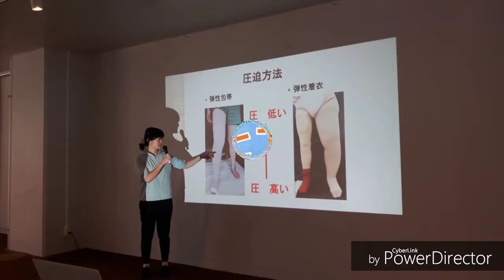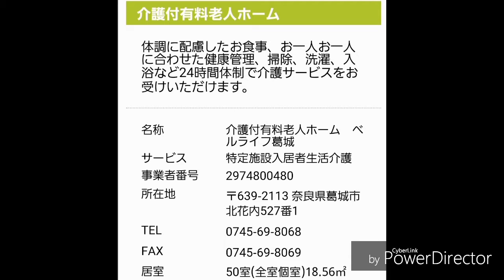ベルライフ葛城 リンパとフラダンス講座開催p(^-^)q 奈良県大芸術祭応援事業 参考動画 涙そうそう 花束を君に 365日の紙飛行機 リロ＆スティッチ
2018年10月21日㈰10時～11時50分　ベルライフ葛城にて
リンパの講義と運動療法のフラダンス・ヨガ体験セミナーと行います。
奈良県大芸術祭応援事業です。奈良を文化で盛り上げましょう！

ベルライフ葛城にてボランティア活動。

歪み矯正メインのヨガ教室・優しい振付のフラダンス教室主催しています。ほんわかした雰囲気・丁寧に分かりやすく指導しています。この機会に始めませんか？ご参加お待ちしております。

レスティ唐古・鍵にて　リンパの流れを改善するヨガやフラダンスセミナーを行いました。いしかわリンパ治療室の先生の講義もあり！お子さんも楽しく踊ってくれました～
そして、初心者向け新講座スタートすることになりました！！！

⭐はじめてのフラダンス＋ヨガ天理嘉幡教室⭐
　不定期水曜開催　14時－14時50分
　◎天理市嘉幡コミュニティーｾﾝﾀｰ
⭐道の駅　レスティ唐古・鍵教室⭐
日曜11時～11時50分
水曜14時～14時50分
（不定期開催）

⭐奈良のんびりフラダンス天理嘉幡教室⭐

[高音質 歌詞あり]モアナと伝説の海「どこまでも～How Far I’ll Go〜 」日本語フルVer.

映画『天使のいる図書館』×葛城地域観光協議会特別ムービー◆練供養会式／當麻寺

フラダンスで癒されながらキレイになる　1日5分・自宅で楽しくダイエット

薬師寺奉納公演2010「夢の花びらたち」 / AKB48 [公式]